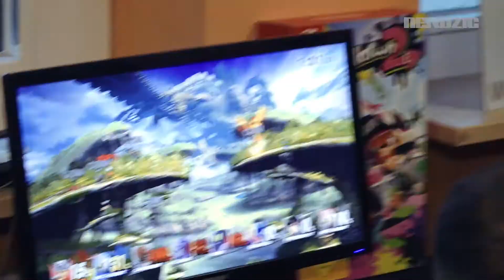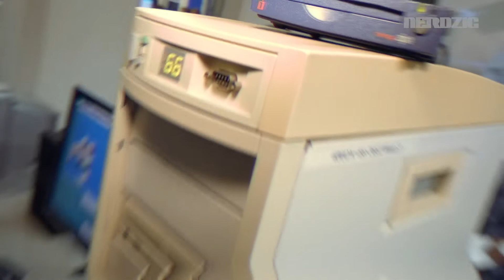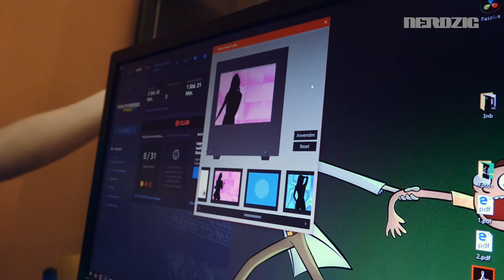Lange Nacht der Computerspiele 2018 in Leipzig - mit GEWINNSPIEL!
Der Nerd und der Noob sind unterwegs in der HTWK Leipzig bei der Langen Nacht der Computerspiele 2018.

Wir gucken vor allem bei Indie-Entwicklern über die Schultern - bei den Machern von pixelBOT Extreme! und von JETBROS.
Letzteres hat unser Toni mit seinem Bruder zusammen erschaffen.

Und dazu gibt es auch etwas zu gewinnen!

Es gibt 4 Steamkeys, 2x für pixelBOT Extreme! und 2x für JETBROS.!

Schreibt in die Kommentare, welches Spiel ihr gern hättet.

Teilnahmeschluss ist Montag, der 30.4. um 18 Uhr